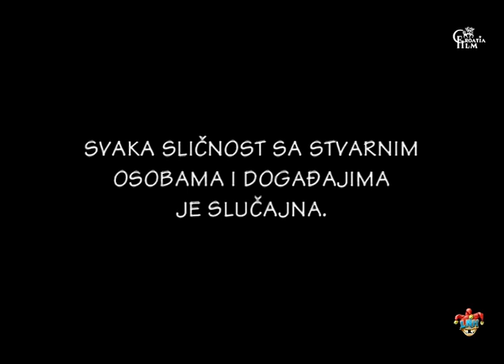Laku noć, Hrvatska E07